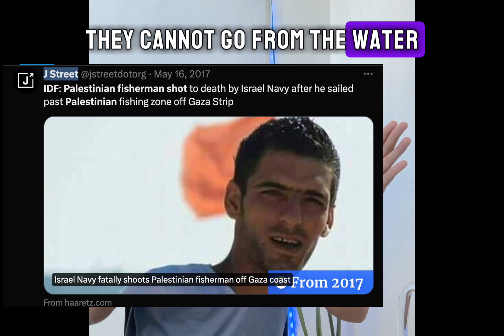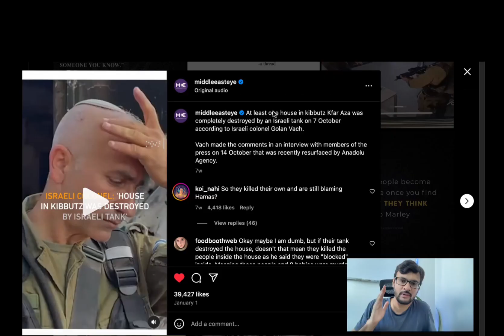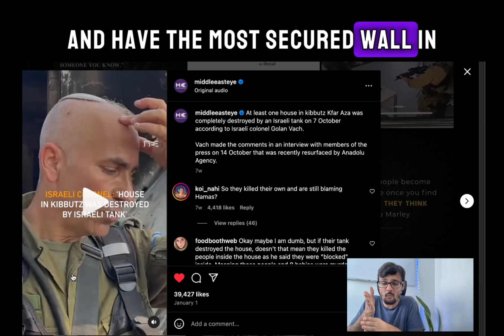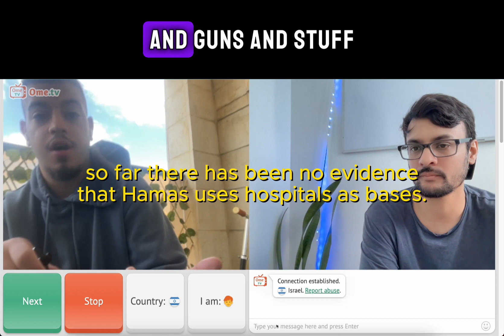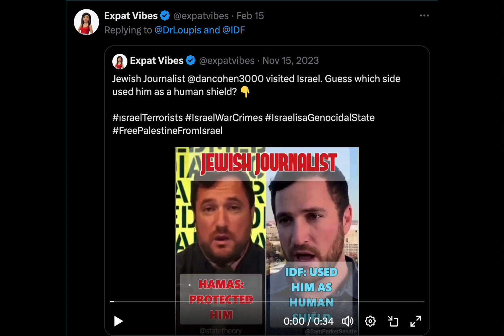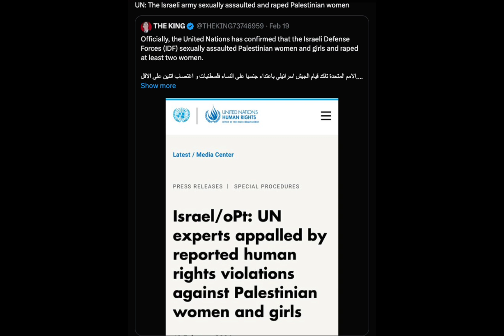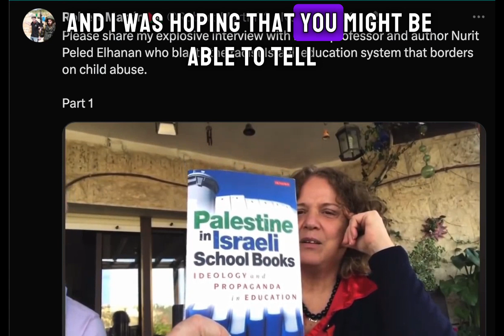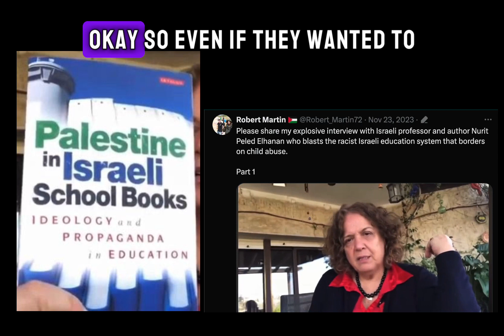Unbelievable! Arguing facts with Israelis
In this video I try to argue and teach some facts to people from Israel about the genocide going on in Gaza. Thanks I hope we can learn together.

palestine song
free free palestine song
palestine will be free
israel
free israel
israel palestine
ishowspeed
maher zain
maher zain palestine
maher zain free palestine
maher zain palestine will be free
lagu palestine
free palestina
palestina
speed palestine
speed free palestine
speed
palestine tomorrow will be free
free palestine news
nasheed
palestine news
palestine nasheed
free palestine protest
from the river to the sea
free palestine video
virat kohli free palestine
free palestine no thanks
salam ya mahdi
avenged sevenfold
ben shapiro
demo free palestine
liverpool free palestine
atuna tufuli asli palestina
free palestine meaning
palestina hari ini
palestine will be free maher zain no music
free palestine monas
nyan cat free palestine
nyan cat
piers morgan
free from desire song
lagu palestina sedih
world goes blind
free palestine demonstration
filistin şarkısı
free palestine from hamas
palestine news
free palestine news
lagu palestine

Hamzah Saadah